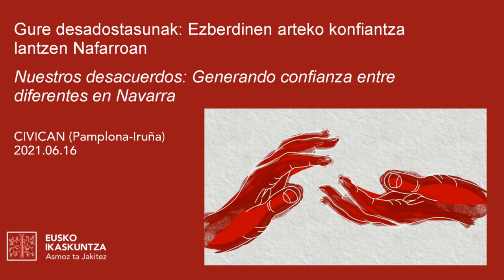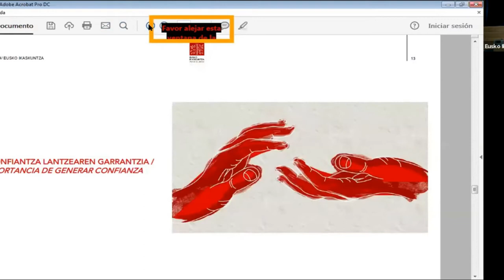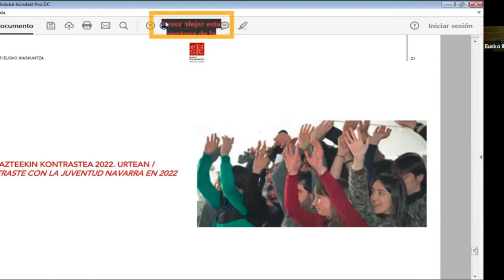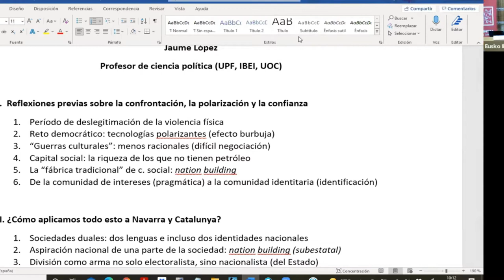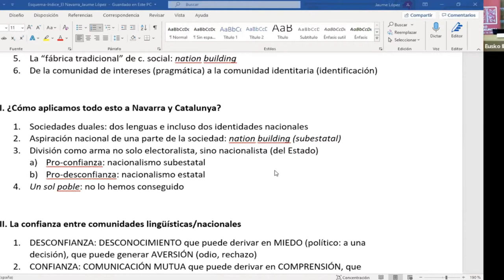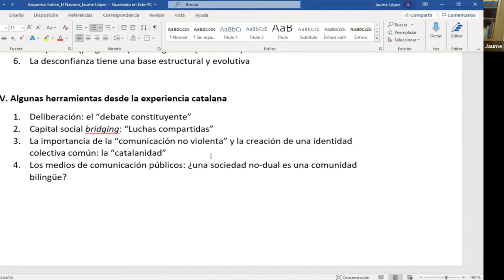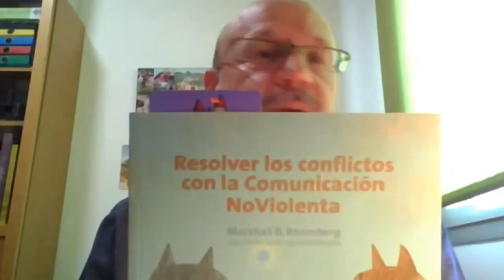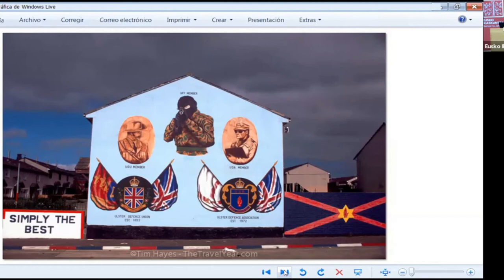Gure desadostasunak: ezberdinen arteko konfiantza lantzen Nafarroan Jardunaldia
Jornada Nuestros desacuerdos: generando confianza entre diferentes en Navarra

El 16 de junio en Pamplona, jornada de reflexión sobre los instrumentos que una sociedad democrática necesita para encauzar sus diferencias y conflictos.

Gizarte demokratiko batek bere ezberdintasun eta gatazkak bideratzeko behar dituen tresnei buruzko hausnarketa-jardunaldia Iruñean ekainaren 16an.